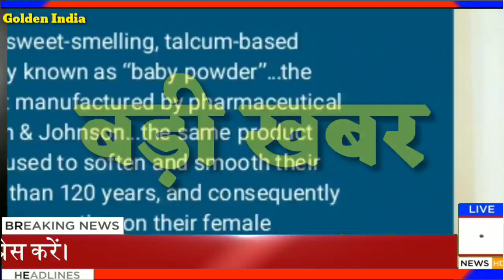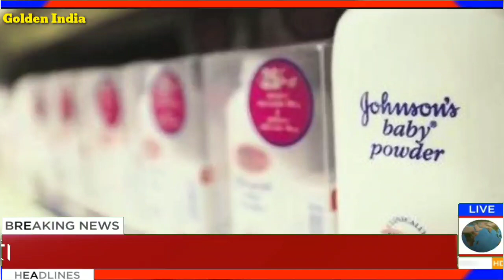Today Breaking News! आज 20 अक्टूबर 2019 के मुख्य समाचार बड़ी खबरें, Gold Price latest news hindi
आज 20 अक्टूबर जाने कितना सस्ता हुआ सोना और चांदी| 22 कैरेट 24 कैरेट गोल्ड प्राइस gold silver rate, सोने और चांदी के रेट में भारी गिरावट! Today gold silver rate in India! sone Or chandi ka bhav!

For more:-

Aaj Sona Chandi Ka bhav Gold Rate Today : Gold Price Today All Over Major Cities GoldPriceToday TodayGoldRate Goldratetodaylive Ajkasonekabhav आजसोनेकेभावक्याहै सोनेकेताजाभाव आज सोना चांदी के क्या भाव है /

Today gold price – खुश खबरी: सस्ता हुआ सोना और चांदी, Gold Silver /Aaj gold bhav kya hai, Sona aur Chandi donon saste, Khus kharbri, sona or chandi huwa sasta, khushkhabri Sona aur Chandi donon Hue saste, gold prices rise today but silver rates drop,

खुशखबरी!सोना_हुआ_सस्ता,चांदी_भी_पड़ी_नरम, सोना_और_चांदी दोनों के भाव में आया उछाल, Weekly gold price, साप्ताहिक सोने का भाव, सप्ताह के सोना चांदी के भाव, पूरे सप्ताह के सोने चांदी के भाव, Gold and Silver Price for the Week, Aaj sone ka bhav kya hai, T